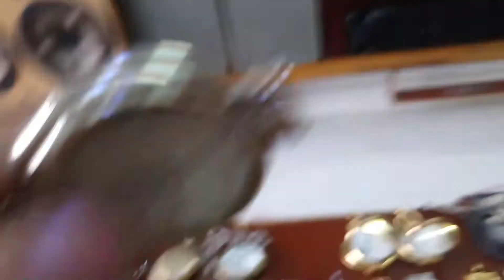10 cái đồng hồ quả quýt. Tất cả chạy Pin, máy Nhật. 550 đến 600k/cái. Toàn 0947350055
Muốn xem ảnh chi tiết thì mọi nguời Điền số điện thoại 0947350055 hoặc 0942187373 trên tìm kiếm Facebook để xem giúp nhé. Mình có up trên trang cá nhân. Mình ơ Ban Mê Thuột. Ship hàng toàn quốc nếu ai có nhu cầu. Cám ơn.